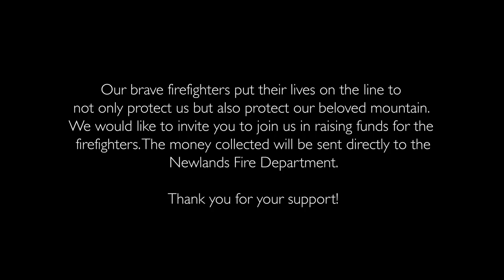Cape Town on Fire Vlog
Our brave fire fighters put their lives on the line to not only protect us but also protect our beloved mountain.

David and I are two content creators living in Cape Town telling stories of people who deserve more recognition.

We would like to raise funds for the firefighters just to show our appreciation for all that they do.
We would like to invite you to join us in raising funds for the firefighters.

*Funds raised will be transferred to Newlands Fire Department*